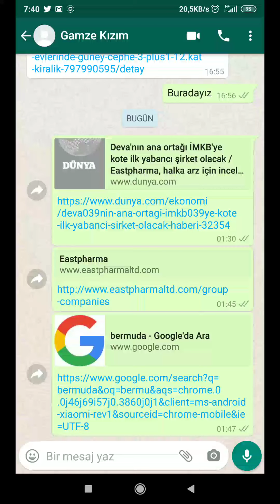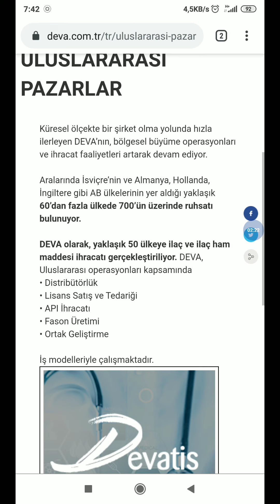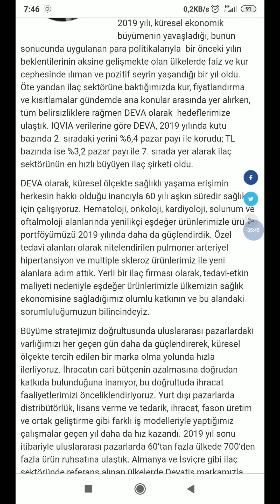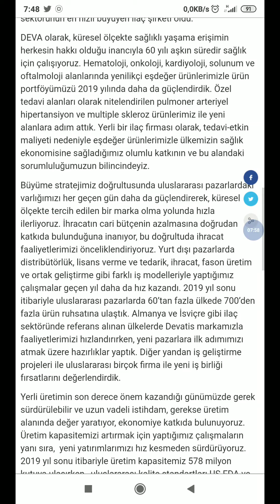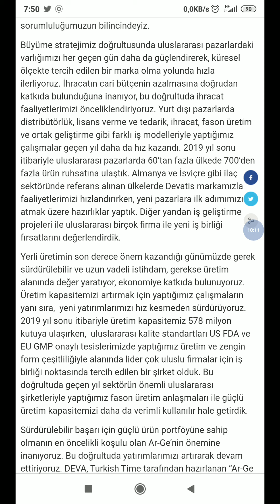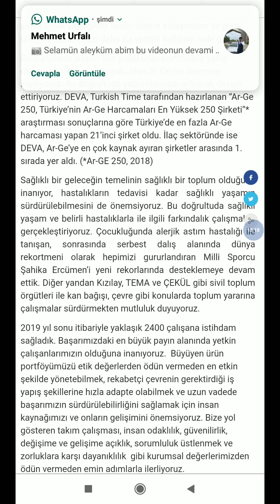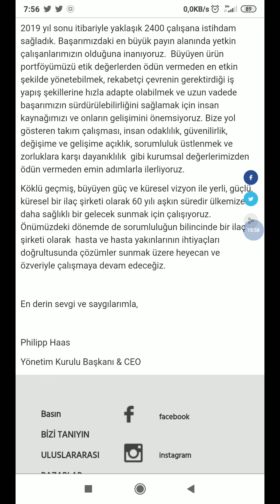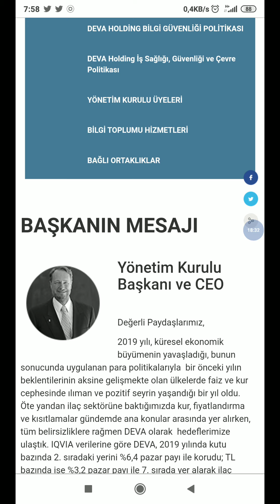Deva holdingi tanıyalım 2-( CEO nun vizyon misyon yazısı üzerinden)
Patronun açıklamasından şirketi tanımaya devam ediyorum şirketi tanımadan olmaz